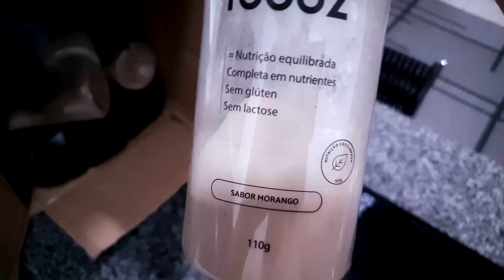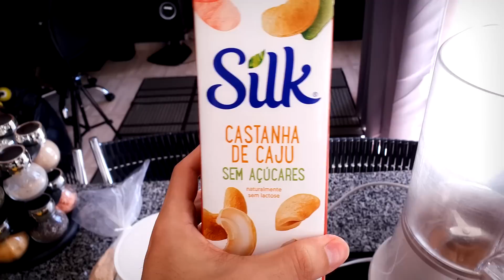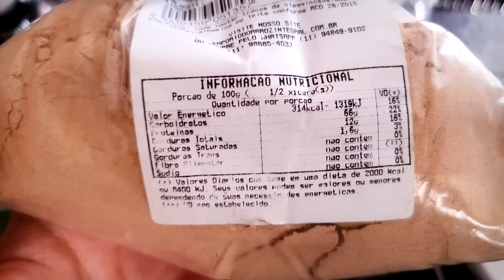7 DIAS APENAS COM REFEIÇÕES LÍQUIDAS | DIETA LÍQUIDA EMAGRECE?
Em primeiro lugar não estou indicando ninguém fazer essa dieta ou qualquer outra dieta, pra fazer isso busque um nutricionista! Mas foi bem interessante a experiência de passar 7 dias apenas com refeições líquidas, algumas coisas bateram minhas espectativas e algumas coisas eu realmente não estava esperando que seriam de tal forma. Mesmo tendo emagrecido isso tudo continuo a dizer que não acho interessante utilizar essa dieta com o objetivo de emagrecimento.

Livro sobre dieta líquida: